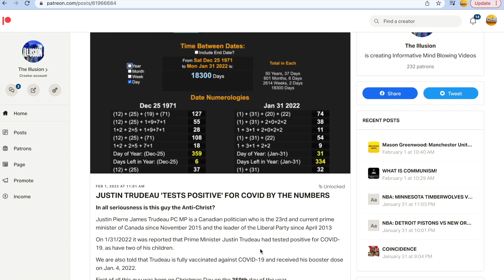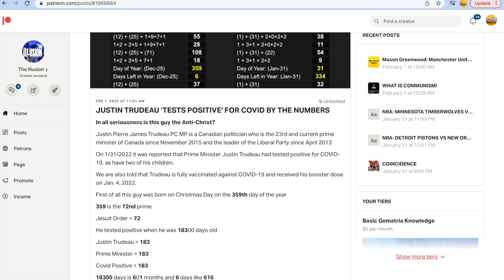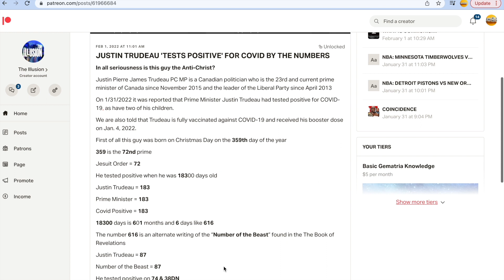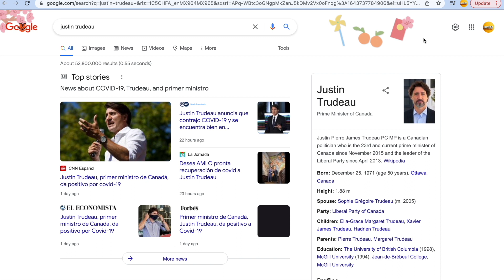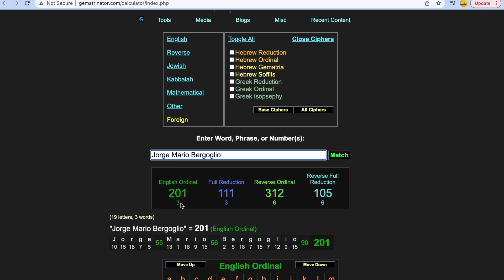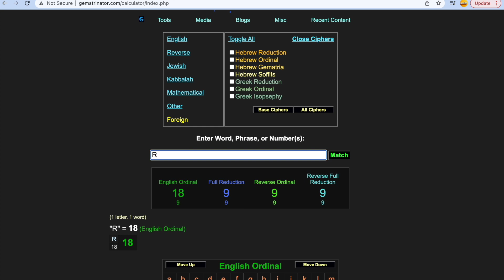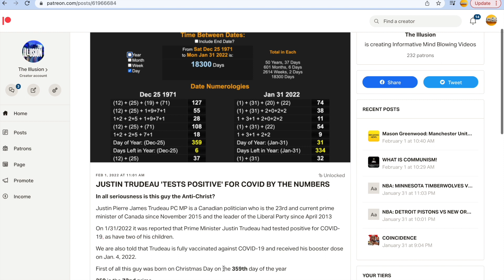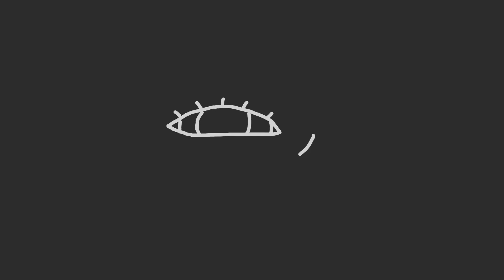JUSTIN TRUDEAU 'TESTS POSITIVE' FOR COVID BY THE NUMBERS AND MORE!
It doesn't get much more clearer than this that gematria is truly sacred in this universe!